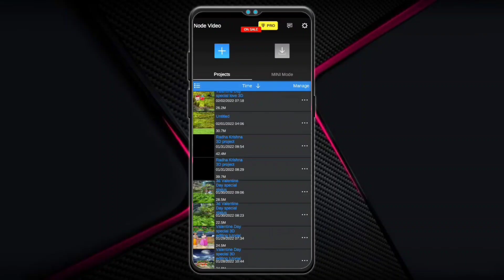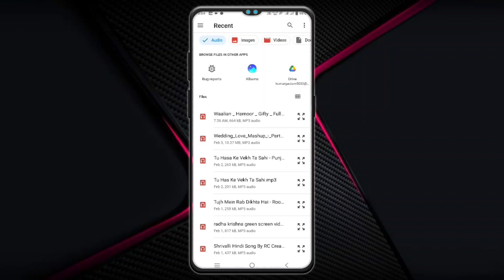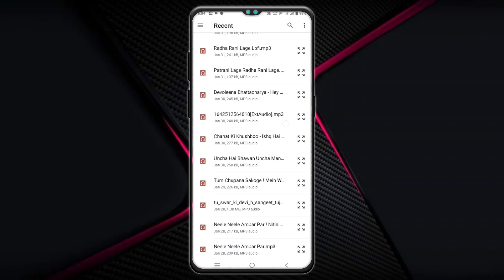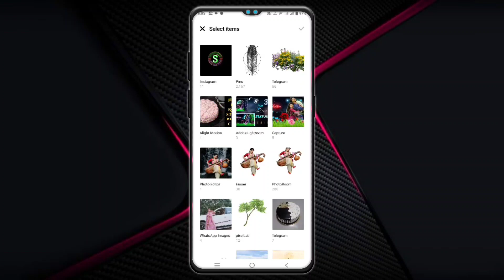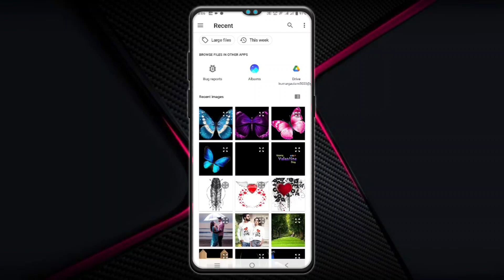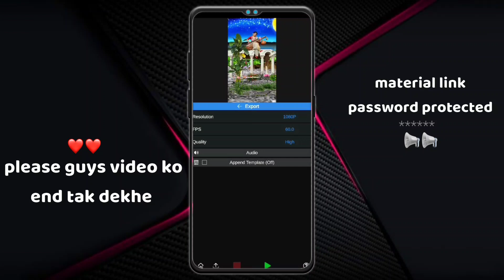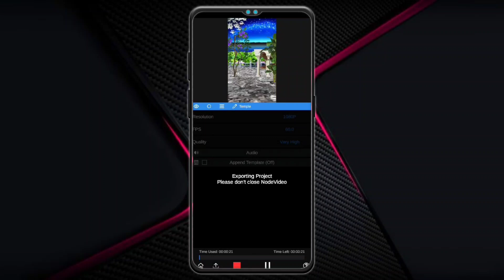Saraswati Puja 3D status video Kaise banaye | Basant panchmi special behind object 3D editing node v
Basant panchmi 3d Saraswati puja special video editing | Saraswati puja 3d video editing Node Video

MY GEARS

1 Mobile
2 DSLR
3 My Tripod
4 Mic { Boya }
5 Green Screen
6 Laptop

Chapters :-
00:00 || Use Headphone
00:04 || Preview
00:00 || Like & Subscribe Introduction
00:00 || Intro
00:00 || Kinemaster Editing
00:00 || Outro

Topic Covered
1. how to make trending Instagram Lyrics status video
2. alight motion video editing hindi
3. alight motion tutorial Hindi
4. lyrics video kaise banaye Alight motion in hindi
5 . trending text effect lyrics video Edit Alight Motion
6. smooth bend text lyrics video editing Alight motion